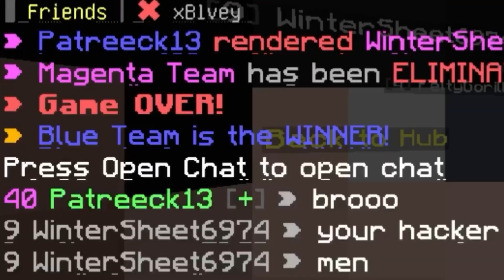Double Pearl Clutch w/ Cobwebs + Another Double Pearl Clutch + Hack Accused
just another hive skywars moment I thought I’d share, montage coming out soon (probably tomorrow)